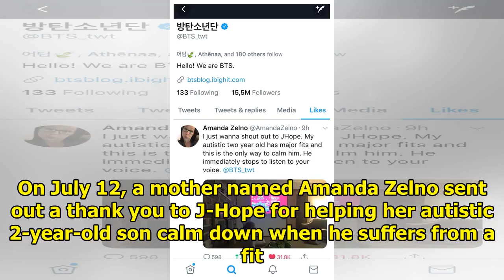BTS J-Hope’s Music Has Been Proven To Be Therapeutic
ARMYs call BTS‘s J-Hope “Sunshine” for a reason. His bubbly personality and ridiculously sweet smile...